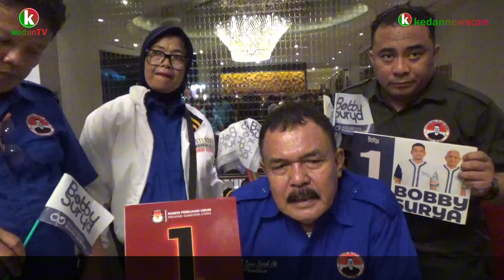Erwan Rozadi Pimpin Massa Pasti Bobby Banjiri Grand Mercure, Dukung Bobby-Surya di Pilgub Sumut 2024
Erwan Rozadi Pimpin Massa Relawan Pasti Bobby Banjiri Grand Mercure Medan, Dukung Bobby-Surya di Pilgub Sumut 2024